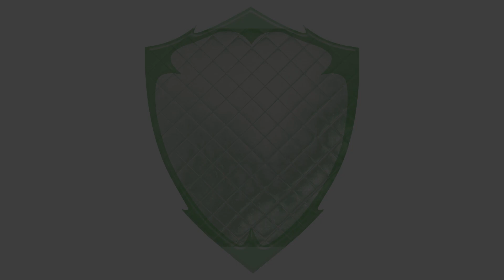Balboa y su emotivo mensaje al hincha de AL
El atacante blanquiazul se confiesa con Match deportivo en una entrevista exclusiva